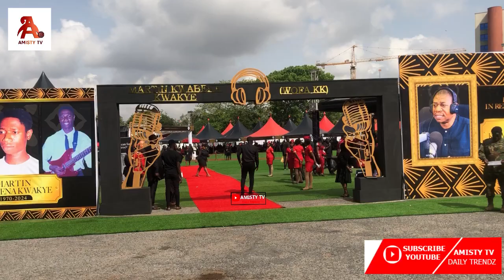Hon Kennedy & Wife Of Wofa KK & Children Broke Down in tears While passing To Watch the body Last 😭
AMISTY TV